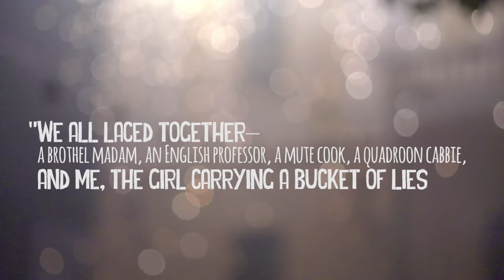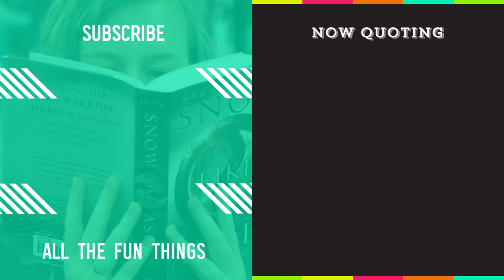Quotes from Another Time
TBT with these quotes from another time!

My Lady Jane by Brodi Ashton, Cynthia Hand, and Jodi Meadows